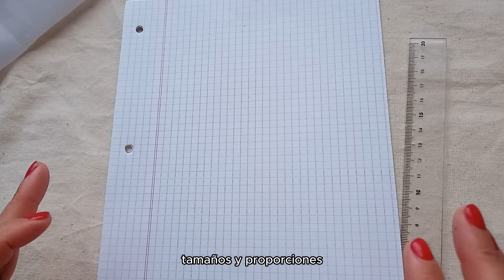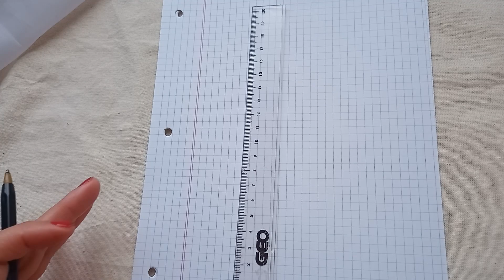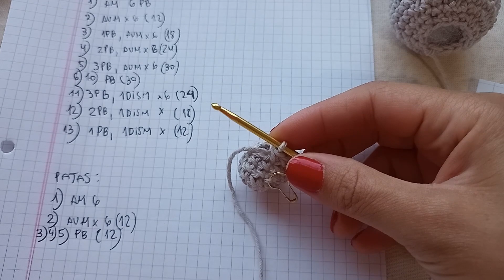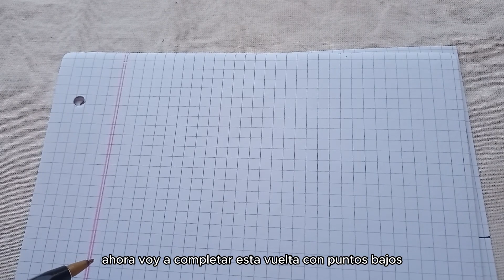COMO HACER EL PATRON Y DISEÑO DE TUS PROPIOS AMIGURUMIS!!!😲😲😲aprende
En este video tutorial te voy a enseñar a diseñar tus propios patrones y tus propios diseños de muñecos. También mi formula para testear y verificar tus patrones para que de esta manera tus diseños no tengan falla y puedas crear tus propios proyectos de manera super exitosa!!!
Atrévete a diseñar!!!
ESPERO TE GUSTE Y PUEDAS TEJERLO!!!